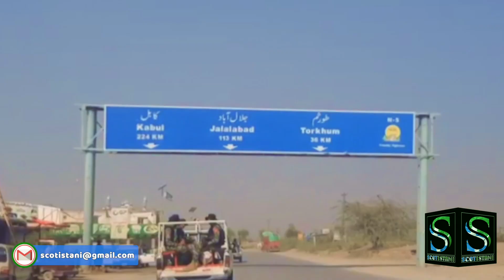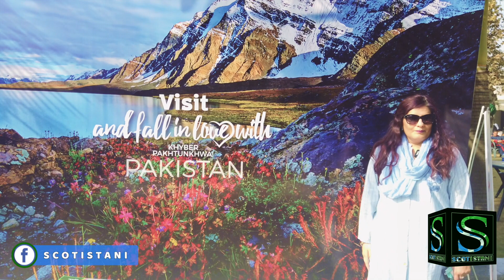11th Vintage and Classic Car Rally| Peshawar to Torkham Border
Are you a vintage car enthusiast? Would you like to have a glimpse of what it is like to travel to Torkham through Khyber Pass in a classic or vintage car? Then come with us! Team Scotistani recently had the opportunity to participate in the 11th Annual Vintage and Classic Cars Rally 2020 that started off from Peshawar Services Club and ended in Torkham.
The event was jointly organised by the Khyber Pakhtunkhwa Culture and Tourism Authority (KP-CTA) and the Classic Land Rover.

We travelled from Peshawar to Torkham via the Khyber Pass. The drive through the 32 km long Khyber Pass reminded me of the 1890 poem written by the British writer- Rudyard Kipling- The Ballad of the King's Jest
"When spring-time flushes the desert grass,
Our kafilas wind through the Khyber Pass.
Lean are the camels but fat the frails,
Light are the purses but heavy the bales,
As the snowbound trade of the North comes down
To the market-square of Peshawur town."
Scotistani.co.uk

Our Gears:
The journey through the iconic Khyber Pass with it's beautiful landscape, tall mountains and deep gorges also sought to promote tourism to these areas.

Scotistani aims to connect the diverse communities in Scotland as well as the Pakistani diaspora worldwide. Our objective is to promote cultural, educational and commercial ties between Scotland and Pakistan and celebrate all things - Scottish, Pakistani and Scotistani.